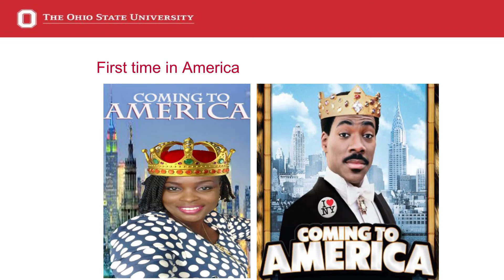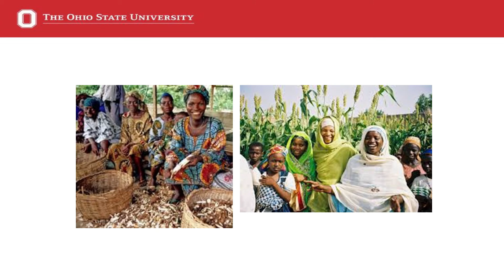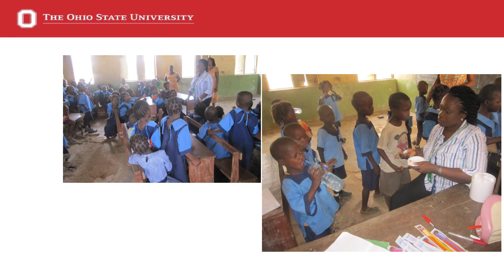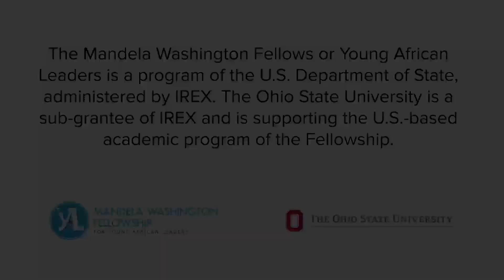Damilola Akinsulire - Ignite Talk 2017 Mandela Washington Fellowship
Damilola Akinsulire, Nigeria, Servant Leadership – A Solution to Healthcare Leadership Crisis
Mandela Washington Fellows 2017 Ignite Talk

The Mandela Washington Fellows or Young African Leaders Program is a program of the U.S. Department of State, administered by IREX. The Ohio State University is a sub-grantee of IREX and is supporting the U.S.-based academic program of the Fellowship.